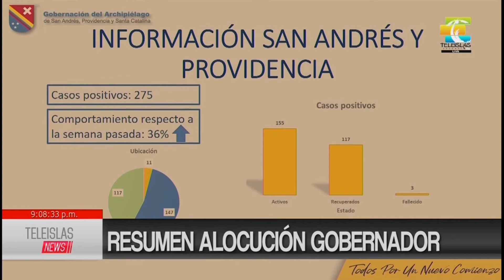TeleislasNews I Resumen alocución gobernador